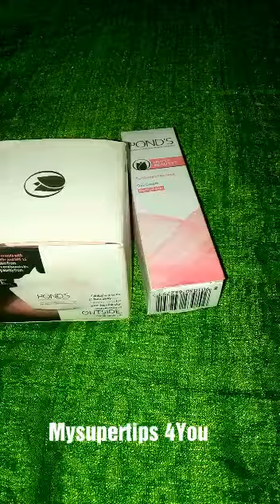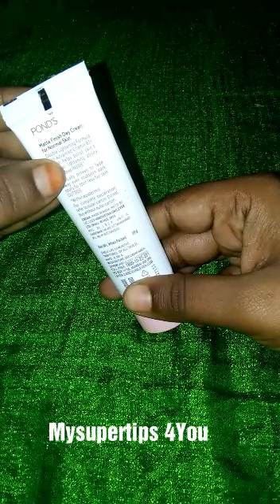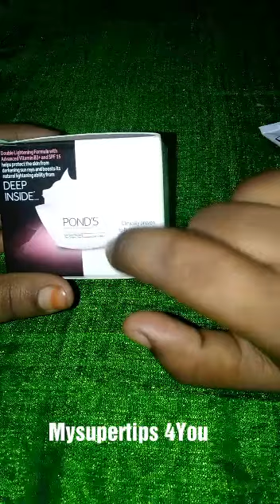Ponds white beauty day cream review....